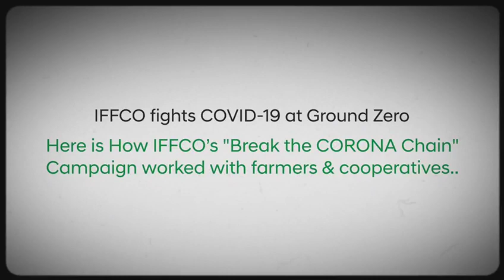IFFCO Covid -19 Work at 1400 Locations in 21 States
Team IFFCO at Ground Zero :
Covid-19 Activities at 1400 Locations in 21 States. Here is how IFFCO’s “Break the CORONA Chain” Campaign worked with farmers and cooperatives..